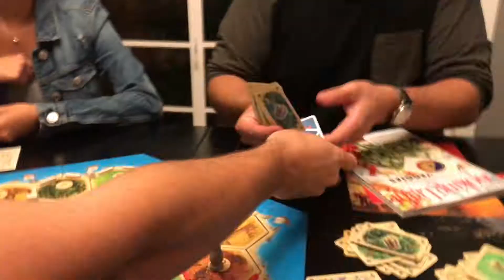AM I ADDICTED TO A DRUG???